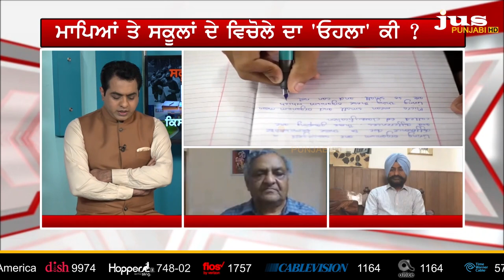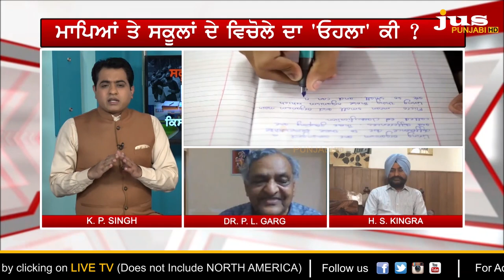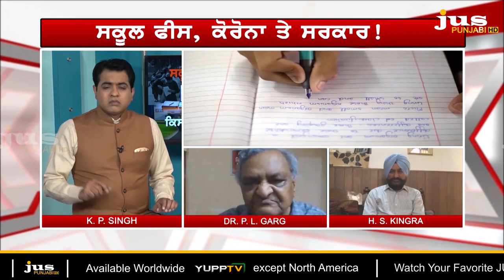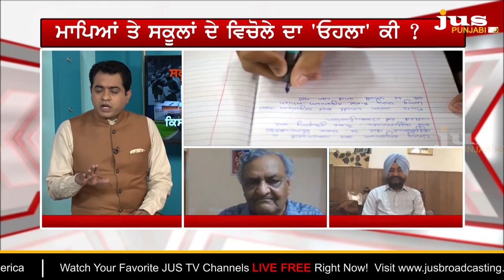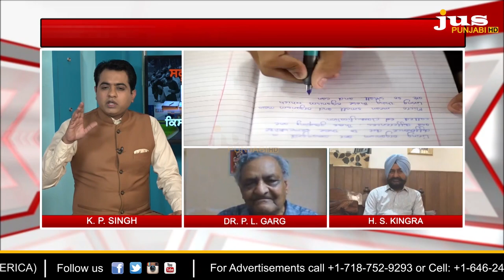What's the Politics Behind Private School Fees Issue ? || To The Point || KP Singh || Jus Punjabi